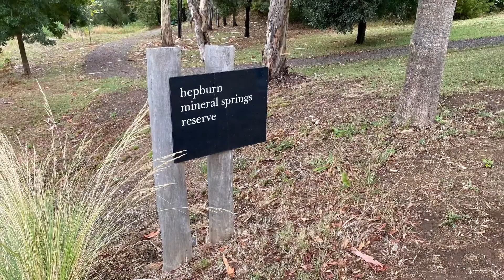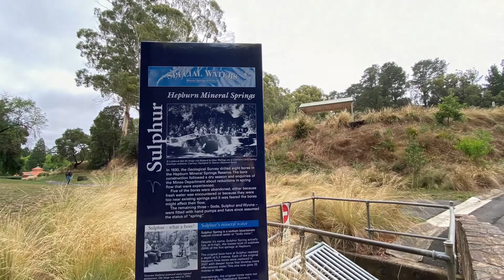Daylesford-Hepburn Springs, Australia